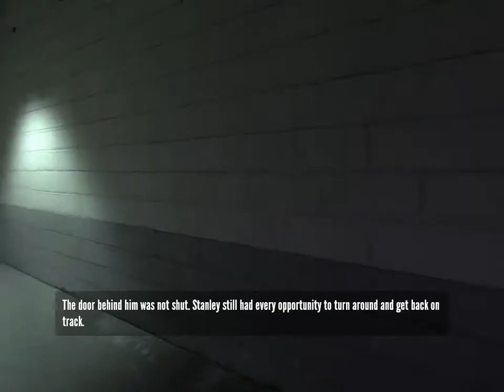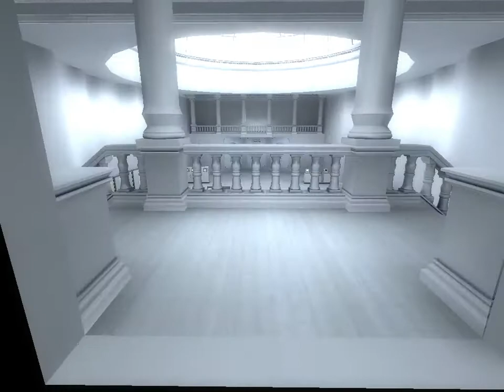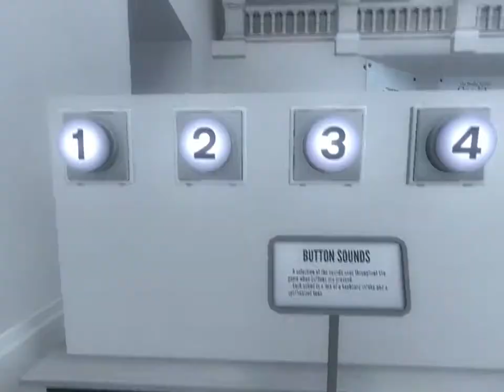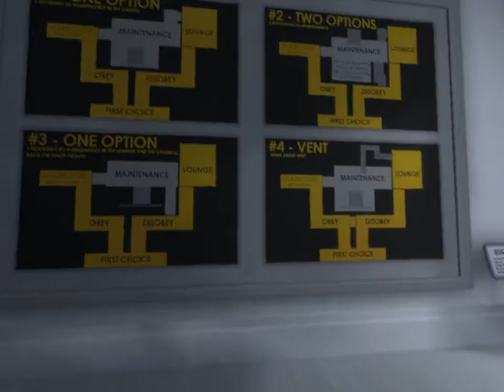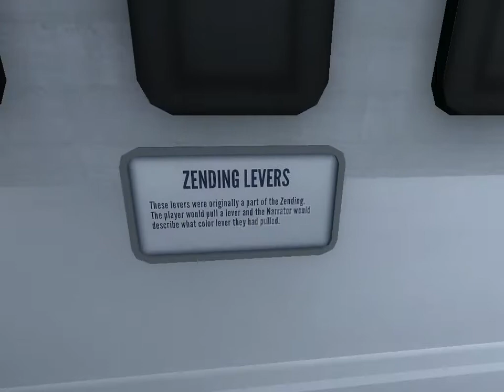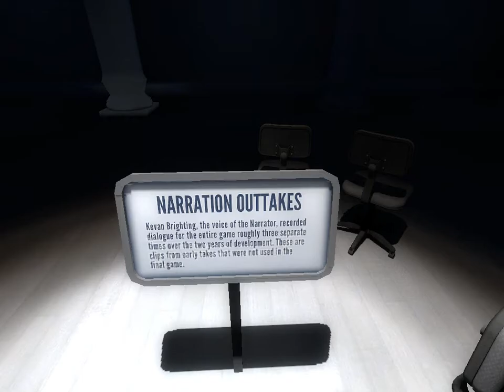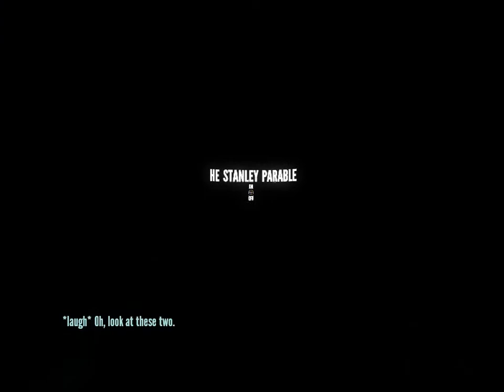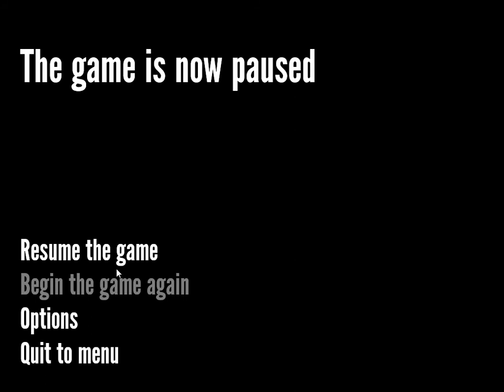The Stanley Parable episode 7: WHITE ROOM + DEATH?!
In this episode of The Stanley Parable we go down the hall that's labeled escape and we go in what seems like a museum of The Stanley Parable and its bata version, then we get killed afterwords...